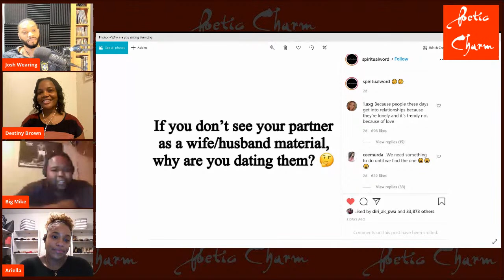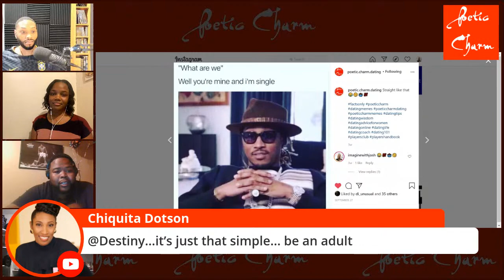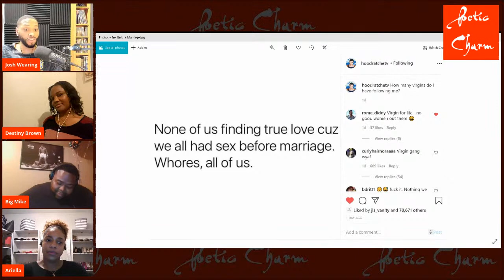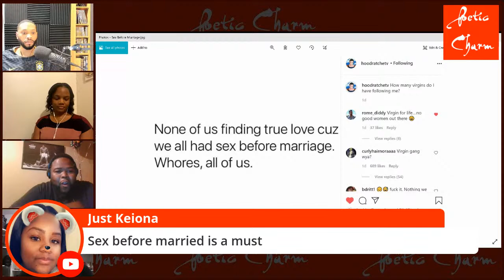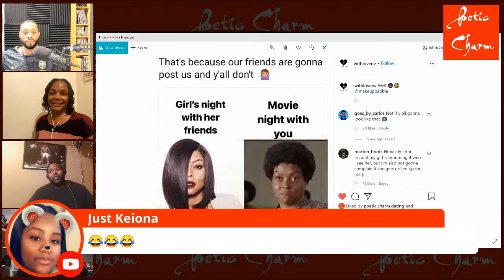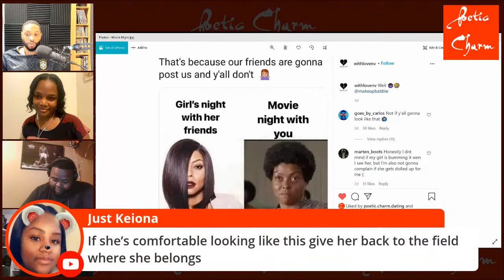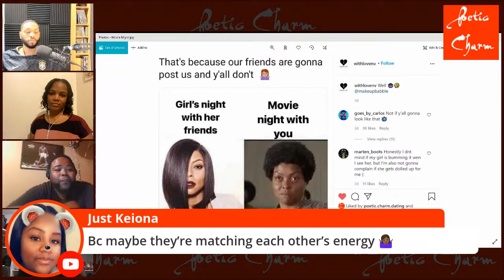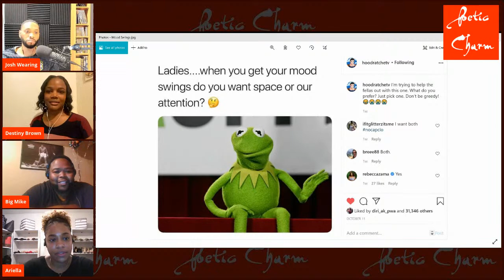Poetic Charm EP. 55 LIVE: Talking vs. Dating + Sex Before Marriage + Memes + Moment of Truth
Josh Wearing is joined by entrepreneur Destiny, content creator Big Mike and fitness enthusiast Ms. Ariella in another LIVE episode of Poetic Charm. The panel talk about the difference between talking and dating. What do you think? 🤔 Next, Destiny, Ms. Ariella, Big Mike and Josh discuss if sex before marriage is a positive or negative element in a long-term relationship. Finally, we end on the two fan favorite segments. "Best Memes of the Week" going through the top relationships memes. Plus "Moment of Truth" where we everyone gets a chance to ask everyone questions with a no cap response. Get in the live comments and join the discussion! If you are watching the replay please watch this video all the way to the end or you may take things out of context.

Show Schedule:
Talking vs. Dating 9:00PM - 9:45PM
Sex Before Marriage 9:45PM - 10:15PM
Best Memes of the Week 10:15PM - 10:30PM
Moment of Truth 10:30PM - 10:45PM

Production Tools:
Mixer: Rodecaster Pro
Mic: Rode Procaster
Camera: Logitech BRIO 4K
Rode PSM1 Shock Mount
RODE PSA 1 Swivel Mount Studio Microphone Boom Arm
K&F Concept 62'' DSLR Tripod
Software: StreamYard | Adobe Premiere Pro